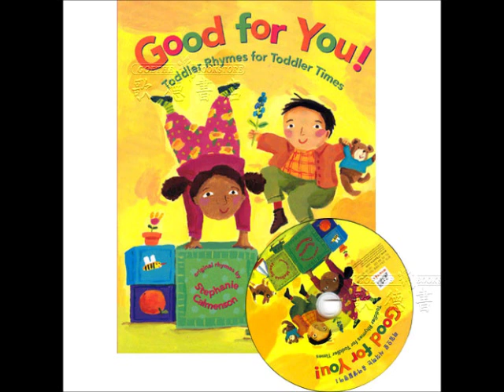歌德書店：Good for You! (JYBOOKS)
歌德書店有聲產品試聽：JYBOOKS - Good for You!